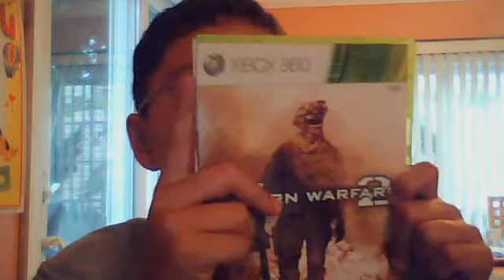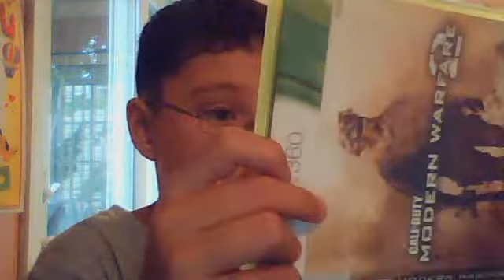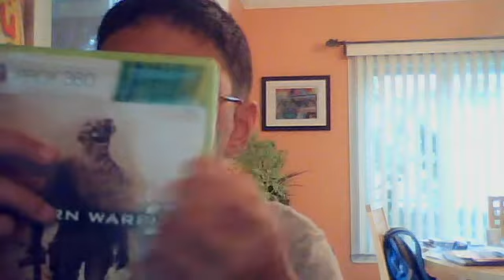Modern Warfare 2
Eat Slugs and use Dental Floss